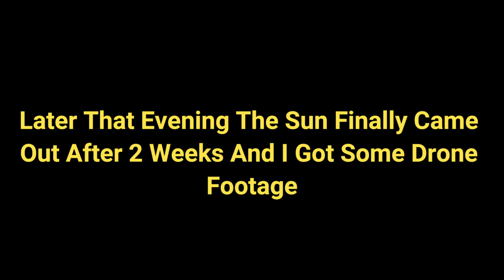First Low Tide Fishing Of The Season | ALASKA 2023 Ep 6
This was our first full day through the low tide. A bit more of a chill timelapse video today and started out rainy and cold but warmed up at the end of the day. Some episodes will be more chill and timelapsy and some will be more talkative and fun just because how things were filmed or what we were doing that day, anyways hope you enjoy the video.
[FREE] Deftones Alternative Rock x Heavy Shoegaze Type Beat "Sad Wishes" -Living Puff
[FREE] Pop Punk x Punk Rock MGK x Iann Dior Type Beat "Highway" (Prod. IOF x King Theta)
[FREE] NLE Choppa Type Beat - "I Don't Understand" | Free Type Beat | Rap Trap Instrumental -Even Beats
"Astra"
[FREE] Lo-fi type beat - Lighter | lofi hiphop beat
[FREE] Avril Lavigne x MGK Pop Punk x Punk Rock x Sueco Guitar Type Beat "Complicated" (Prod. IOF)

Timecodes
0:00 - Intro
0:25 - nasty weather drive out to the nets
3:19 - setting the nets and picking through it
5:02 - chillin and taking a snack break
5:55 - picking the nets again
6:39 - waited some more and put ice in the bins
8:16 - picked the nets again and sold the fish
11:23 - went and picked the slough nets
13:38 - went back for low tide to pick the combine net
15:55 - sold for one last time today
19:21 - drone montage of the slough
22:21 - outro